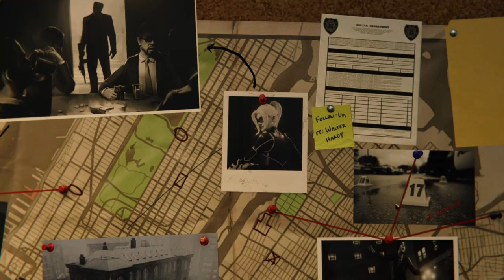"INFILTRAZIONE" SPIDER-MAN (PS4) DLC "TERRITORI CONTESI" - gameplay ITA parte 1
Marvel's Spider-Man per PS4

Giocato a difficoltà "Ultimate"

Secondo DLC dedicato all'esclusiva Sony "Marvel's Spider-Man".
La storia sarà incentrata su Hammerhead, che dopo aver eliminato Felicia Hardy, cerca di impossessarsi di tutti i territori della città sfruttando la tecnologia Sable.